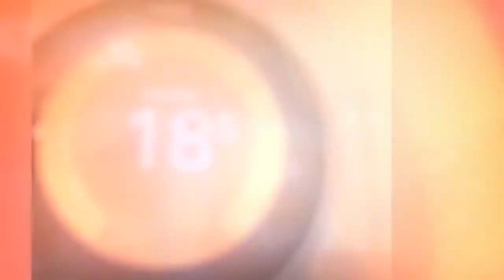House to rent in Lucan, Elmbrook Walk, €1,650 / monthly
2
1

REF60250

It would suit for 2 people